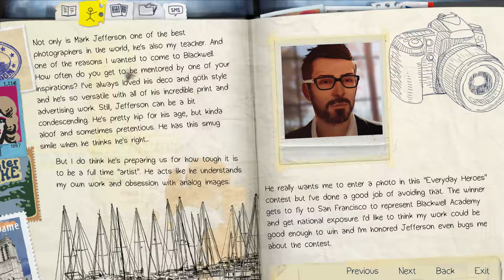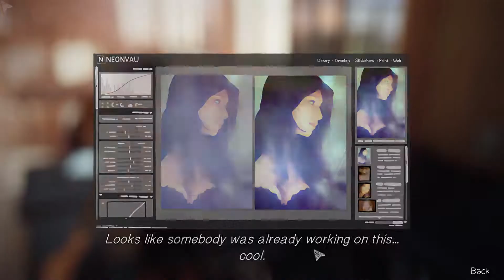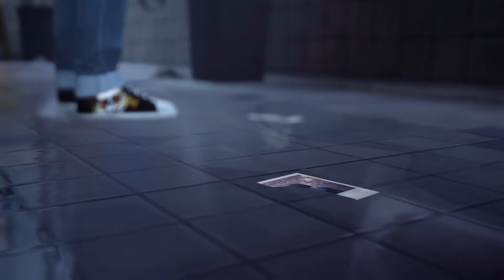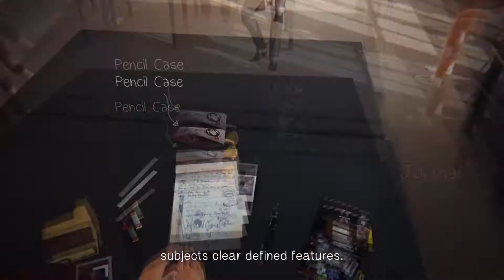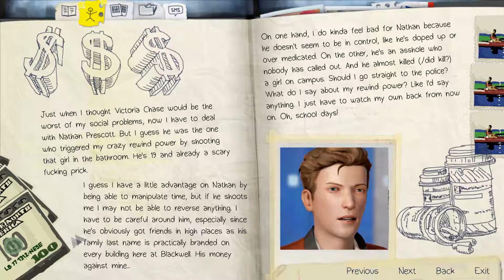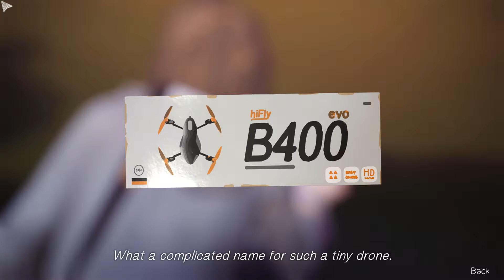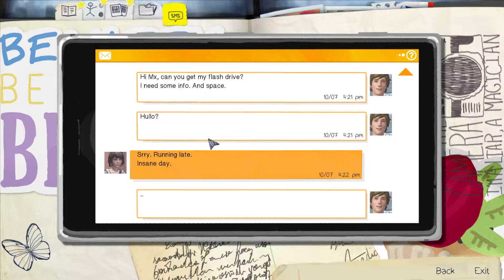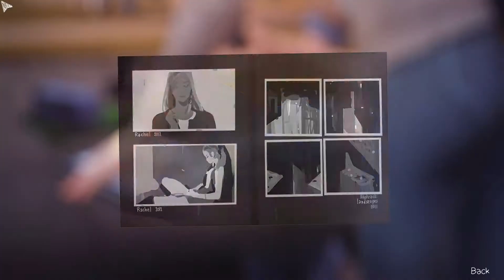[Life Is Strange] 라이프 이즈 스트레인지 #1 인간 타임머신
[Life Is Strange] 라이프 이즈 스트레인지
#1 인간 타임머신

라이프 이즈 스트레인지는 플레이어 선택의 엔딩이 바뀌는 게임으로 2015 년 1월에 출시된 게임입니다. 굉장한 명장으로 여겨지며 현재 처음 시리즈를 시작합니다.

Life Is Strange is a game, that the ending of the game depends on player choice, published at 2015 January. It is considered as a masterpiece and I am starting a new series of it.

등장 인물
oss002